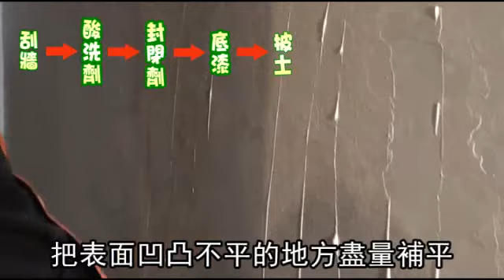牆壁修補 壁癌 裂縫OUT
過年前打掃、布置，為居家換個新氣象，其中花小錢又效果好的方式莫過於刷新漆了。從事修繕10年的專家鄧偉良建議，房子住久老化，難免防水層變差，就易有粉化、結晶等壁癌，這些問題要在刷新漆之前處理好，才不會讓漂亮的新牆面很快又出現霉污。處理牆面最好要挑3天以上晴天的日子，才能讓牆乾透，防水效果較佳。
報導╱劉燕美 攝影╱吳朝奎